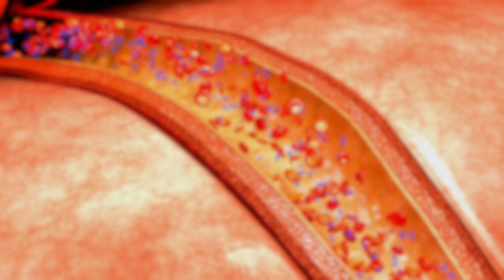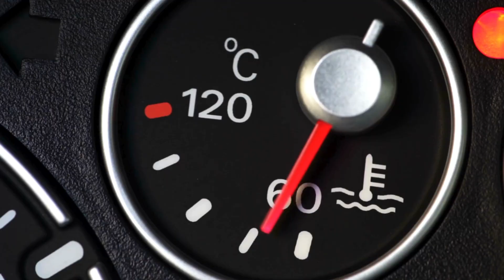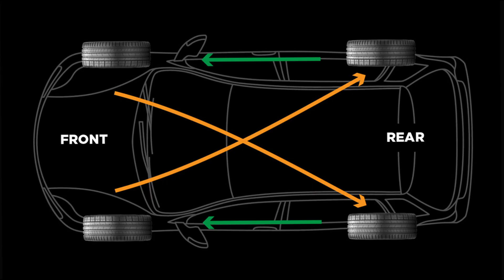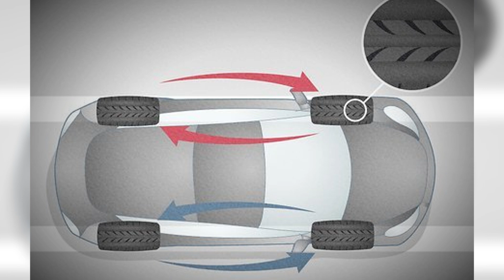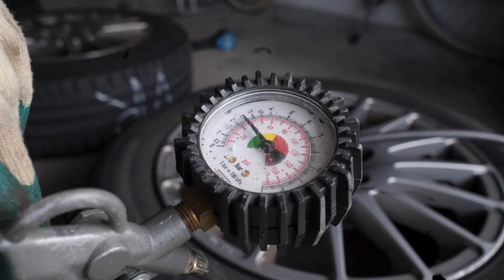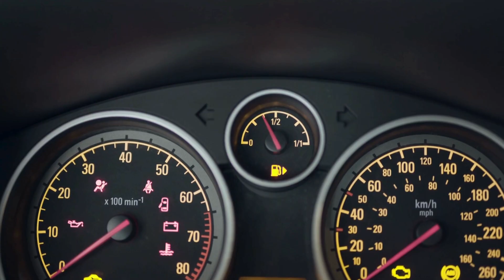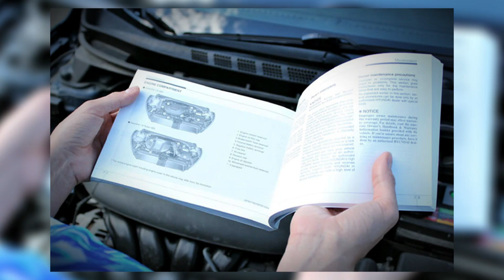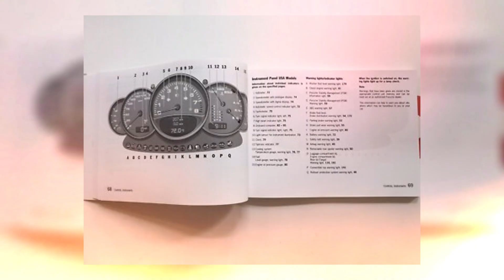13 Secrets That Make Cars Last Forever Most Drivers Ignore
Want to make your car last longer? These 13 mechanic-backed habits prevent hidden wear, cut costly failures, and keep your vehicle dependable.

Most cars fade early from neglect—not fate. In this video we walk through practical, DIY-safe routines that protect the engine, transmission, brakes, tyres (tires), and body so you can keep driving for years at lower total cost.

You’ll see why correct coolant matters as much as oil, how tyre rotation and pressure affect suspension life, why “lifetime” fluids aren’t, and how small choices—like gentle cold starts or parking in shade—compound into reliability.

Car Care Compass – Top DiY Tools and Products:

🔍 DiY Diagnosis Tools
Head Gasket Leak Test Kit
Digital Multimeter

🚨 Emergency Essentials
Emergency Car Kit

🚗 Maintenance Accessories
Tire Inflator
Tire Gauge (Pressure check)
Battery Charger/Maintainer
Vehicle Ramp Pair

🧑🏼‍🔧 Mechanic Must-Haves
Car Battery Tester
Basic Mechanic Tool Set
Cordless Impact Wrench

📈 Essential Scan Tools
Advanced Scan Tool
Bluetooth Scan Tool
Cheap Scan Tool

🫗 Fluids and Leak Stoppers
Gasket, Block & Radiator Sealer
Steering Sealer
Fuel System Treatment
🧭Chapters

0:00 Intro
0:33 #1 Oil and Filters
2:11 #2 Coolant
3:51 #3 The Rotation Secret
5:10 #4 Brake Fluid
6:30 #5 Air Filter
7:49 #6 Transmission Fluid
9:09 #7 Rust
10:17 #8 The Inflation Factor
11:28 #9 Timing Belts and Chains
12:37 #10 Dashboard Lights
13:45 #11 Warm-Up Rituals
14:51 #12 Shade vs. Sunlight
16:03 #13 The Master Code

how to make car last longer
best oil change interval
signs coolant is wrong
coolant types explained
tire rotation pattern
brake fluid change interval
brake fluid moisture test
air filter clogged symptoms
when to change transmission fluid
ATF change vs flush
underbody rust protection
remove rust from chassis
ideal tyre pressure kPa
tire pressure psi chart
timing belt replacement time
timing chain stretch symptoms
dashboard warning lights meaning
check engine light causes
best budget OBD2 scanner
cold start engine wear
warm up car in winter
park in shade benefits
car cover vs garage
manufacturer service schedule
long term car storage tips
avoid engine failure
DIY car maintenance checklist